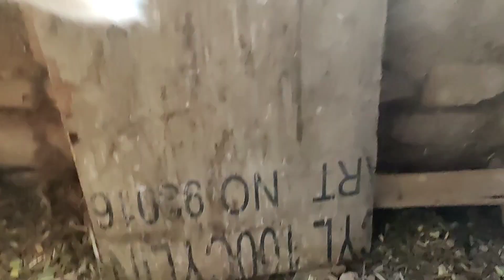Fiona ko aj Nalaya🛀Ab Fiona both Happy hy😇